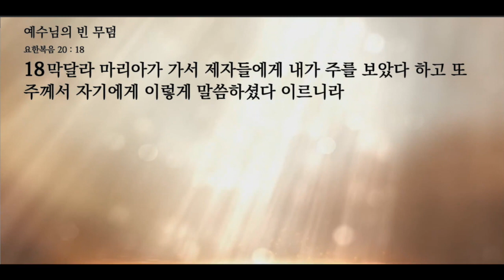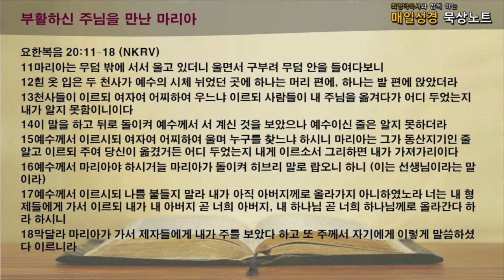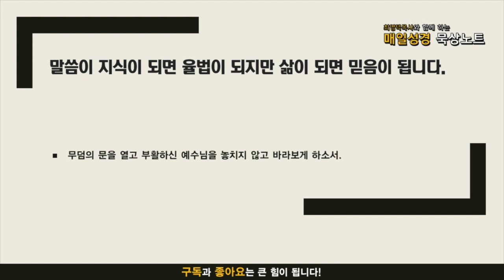매일성경 묵상노트 ㅣ 예수님의 빈 무덤(요한복음 20:1-18)